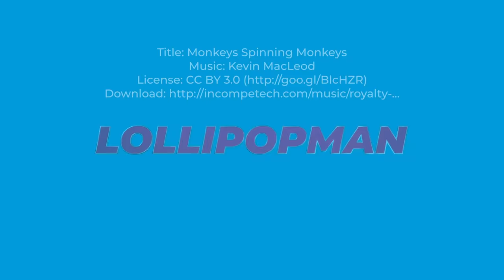Miami GP 2023 | Highlights | Formula 1 Animated Comedy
Scenes at the Miami Grand Prix 2023.
Starring: Sergio Perez, Max Verstappen, Charles Leclerc, Fernando Alonso, George Russell, Charles Leclerc, Esteban Ocon, Pierre Gasly, Carlos Sainz and Kevin Magnussen.